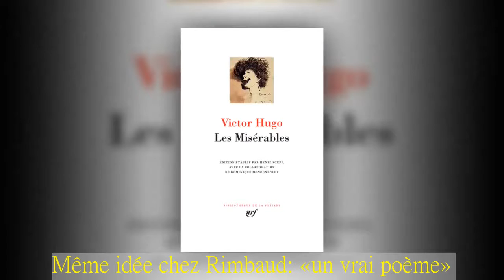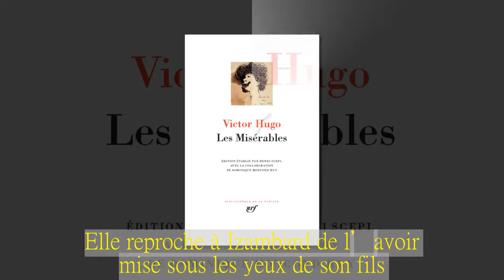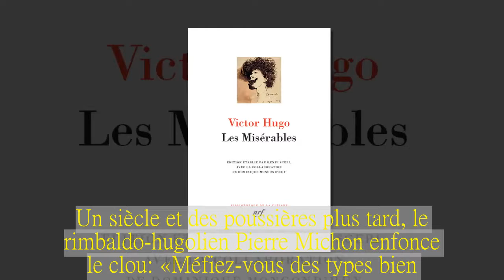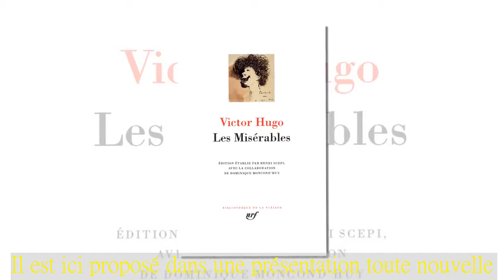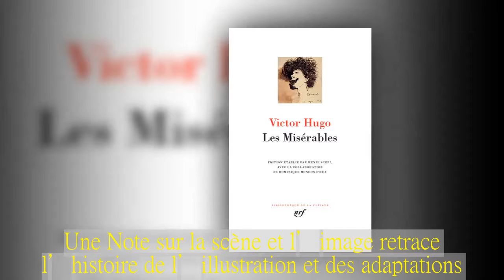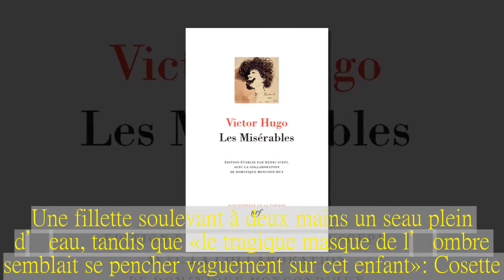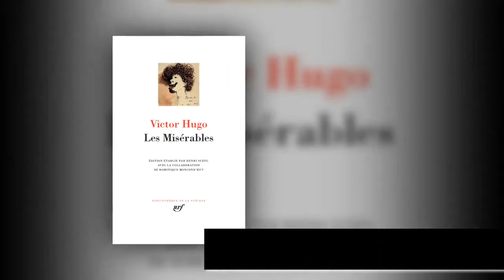V. Hugo, Les Misérables (éd. H. Scepi et D. Moncond'huy, Biblioth. de la Pléiade)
Information publiée le 17 février 2018 par Université de Lausanne  Édition d'Henri Scepi avec la collaboration de Dominique Moncond'huy  Faut-il, peut-on résumer Les Misérables? Ce qu’en dit Hugo a de quoi intimider : «La destinée et en particulier la vie, le temps et en particulier ce siècle, l’homme et en particulier le peuple, Dieu et en particulier le monde, voilà ce que j’ai tâché de mettre dans ce livre, espèce d’essai sur l’infini.»Un essai? et sur l’infini? Infini et roman ne font pas toujours bon ménage.Mais ce roman-là, Baudelaire l’a bien vu, est «construit en manière de poème».Même idée chez Rimbaud : «un vrai poème».Et chez Hugo déjà : «le poème de la conscience humaine», «une épopée supérieure et définitive».Un livre à part, bien sûr.Une somme, à la fois montagne et océan.Commencé par un pair de France en 1845, interrompu «pour cause de révolution» en 1848, repris par un proscrit en 1860, c’est un roman de l’exil.«Parole enchaînée, c’est parole terrible.»Mme Rimbaud mère s’inquiète du pouvoir de cette parole devenue action.Elle reproche à Izambard de l’avoir mise sous les yeux de son fils.Ce faisant, elle rejoint Lamartine, qui jugeait le livre faux et dangereux.En 1862, il n’était pas le seul.Mais la ferveur des lecteurs ne cessera de croître et donnera aux Misérables un statut d’œuvre populaire, «au sens où Homère est de la littérature populaire : une littérature qui s’adresse aux hommes de tous les temps et de toutes les cultures» (Simon Leys).Trop tard pour Mme Rimbaud : Arthur admire le «forçat intraitable», dont Une saison en enfer se souviendra.Un siècle et des poussières plus tard, le rimbaldo-hugolien Pierre Michon enfonce le clou : «Méfiez-vous des types bien.Fiez-vous aveuglément à tout forçat évadé.» Entré au catalogue de la Pléiade en 1951, le roman du forçat évadé se joue du temps.Il est ici proposé dans une présentation toute nouvelle.Nouveau texte : bien que le livre ait été publié du vivant de Hugo, il est difficile (et passionnant) à éditer.Nouvel appareil critique : il fallait tisser des liens avec le reste de l’œuvre, et rendre le lecteur du XXIe siècle sensible à l’image du XIXe qui, du 18 juin 1815 (Waterloo) à l’insurrection des 5 et 6 juin 1832, se dégage de la narration.Un appendice offre des ébauches, des pages écartées, des projets de préface : c’est l’atelier de l’œuvre.Une Note sur la scène et l’image retrace l’histoire de l’illustration et des adaptations.Elle s’adosse à un dossier iconographique : dessins de Hugo, portraits des protagonistes par Brion, caricatures de presse, éditions illustrées…  Mais peut-être les images les plus authentiques sont-elles celles que se forme le lecteur.«Des buissons chétifs et difformes» : le bois de Montfermeil.Une fillette soulevant à deux mains un seau plein d’eau, tandis que «le tragique masque de l’ombre semblait se pencher vaguement sur cet enfant» : Cosette.Tout à coup, le seau ne pèse plus rien.«Une grande forme noire, droite et debout, marchait auprès d’elle da